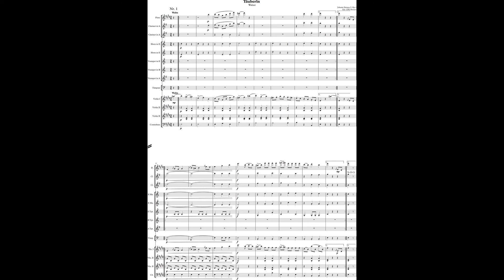Johann Strauss I, Täuberln, Walzer, Op. 1, Ed. CPE Strauss, (Courtesy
A reissue of my transcription of the first published waltz by Johann Strauss, with only minimal editing from me. I have put it through newer software. I was a bit worried about doing it as I liked the first version, but it seems to have survived.

There are lots of recordings, usually with the wrong scoring and at the wrong speed. In my opinion of course.